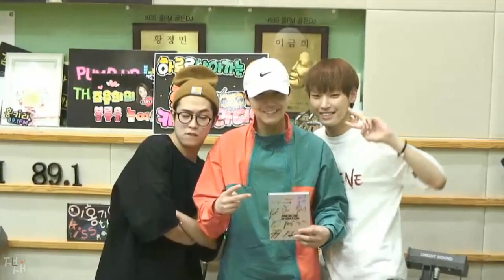[720p]170508 DJ LeeHongGi - Kiss The Radio (Full)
이홍기의키스더라디오
홍키라 HONGKIRA
自錄 轉載請註明出處